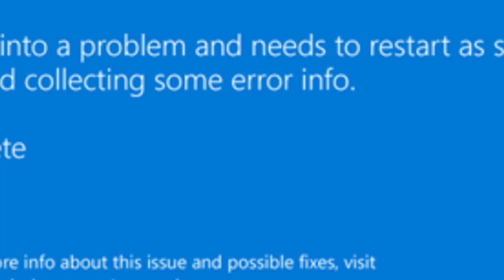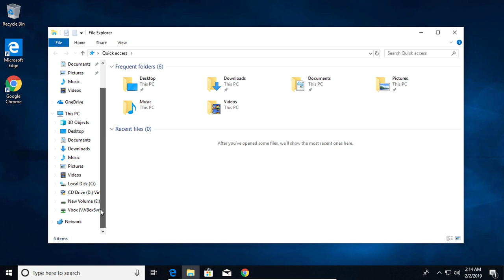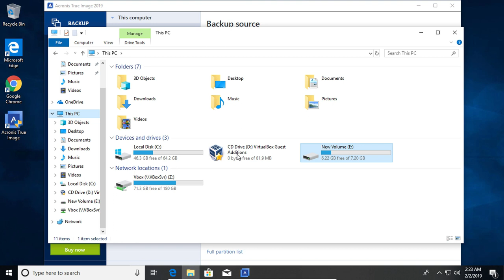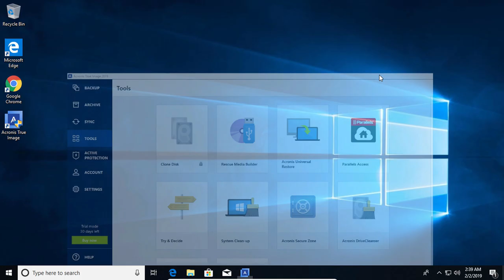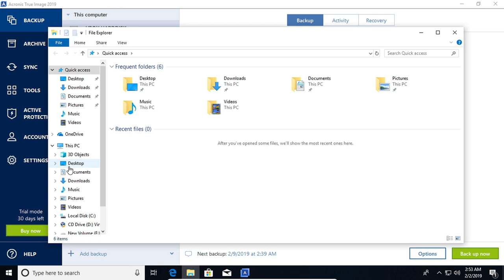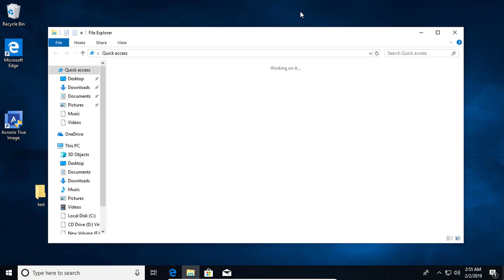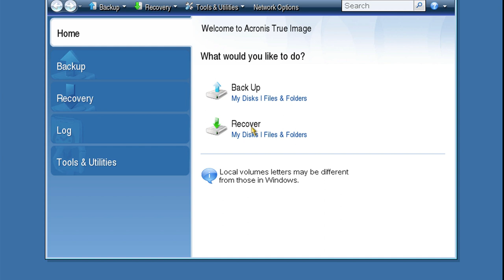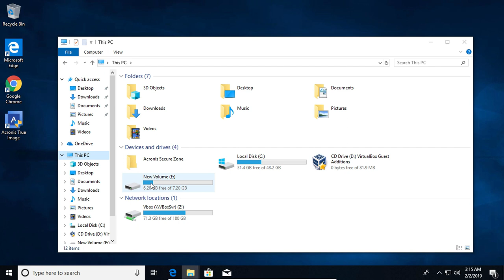Recover Windows & Installed Software's, Data Even Ransomware Attack or Crashed!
Recover Windows & Disk Partition Even Your PC attacked by Ransomware Or Windows Crashed -
One small accident, a virus, or hard drive failure can destroy all the
Important stuff you care most about on your computer. There is many more Question about that , like -
* Restoring a full System Image Backup in Windows 7, 8, 8.1 and 10 ?
* My computer Is Too slow , How i can take Backup ?
* My PC is Virus Effected , How i can Recover my PC ?
Etc .
And please SUBSCRIBES us to get more video. If you can not understand  any content of video , please write a comments . thank you for being with us.